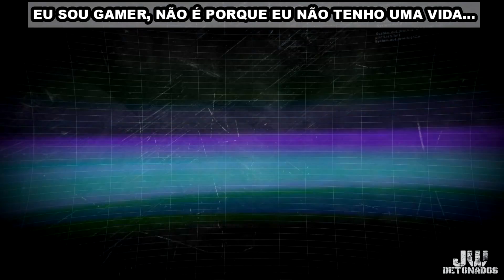PC | PRINCE OF PERSIA (2008) #20 ((1080p60))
CHAVE PIX:
CHAVE ALEATÓRIA:
f02fc18e-cc76-4aa4-baab-14676bc52bb9

Kwai:
JWDETONADOS